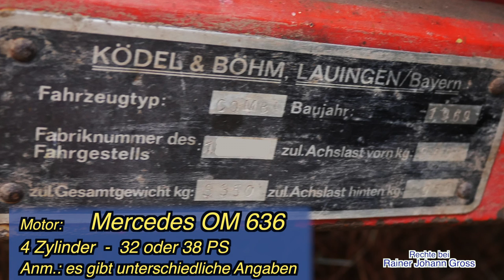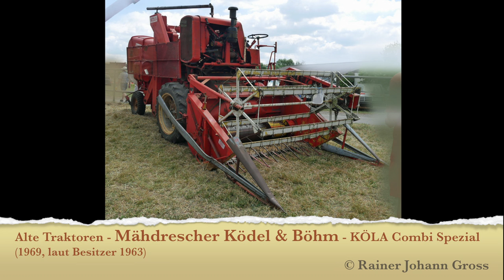Alte Traktoren - Mähdrescher Ködel & Böhm - KÖLA Combi Spezial (1969, laut Besitzer 1963)